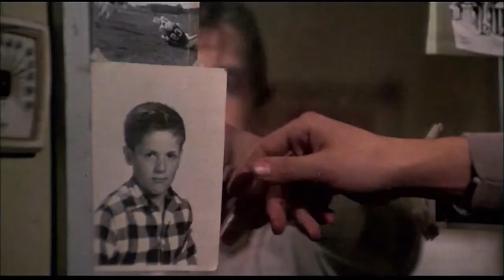No Easy Way Out - Robert Tepper - Rocky IV Soundtrack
Audio: No Easy Way Out - Robert Tepper
Visuals: Rocky IV (1985)

LYRICS below:
We're not indestructible
Baby, better get that straight
I think it's unbelievable
How you give into the hands of fate
Some things are worth fighting for
Some feelings never die
I'm not askin' for another chance
I just wanna know why
There's no easy way out
There's no shortcut home
Givin' in can't be wrong
I don't wanna pacify you
I don't wanna drag you down
But I'm feelin' like a prisoner
Like a stranger in a no named town
I see all the angry faces
Afraid that could be you and me
Talkin' about what might have been
I'm thinkin' about what it used to be
Baby, baby, we can shed this skin
We can know how we feel inside
Instead of goin' down an endless road
Not knowin' if we're dead or alive
Some things are worth fightin' for
Givin' in, givin' in can't be wrong, no
(There's no easy, no easy, no easy way out)

TECHNOIR channel, named for the (fictional) club on Pico Boulevard, in The Terminator is your source for the best of synthwave, electro,  80s gems and retro futurism.

Synthwave and delving back and forward and a desire to collect some good stuff in one place.